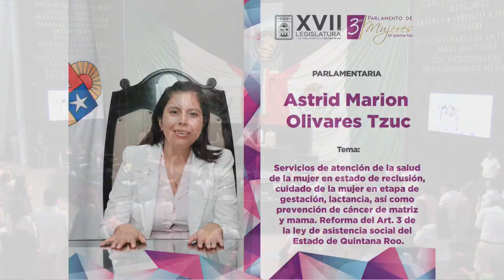Intervención - Parlamento de Mujeres - Astrid Marion Olivares Tzuc (09/Marzo/2023)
Intervención de la Parlamentaria Astrid Marion Olivares Tzuc, con el tema: Servicios de atención de la salud de la mujer en estado de reclusión, cuidado de la mujer en etapa de gestación, lactancia, así como prevención de cáncer de matriz y mama. Reforma del Art. 3 de la Ley de Asistencia Social del Estado de Quintana Roo.